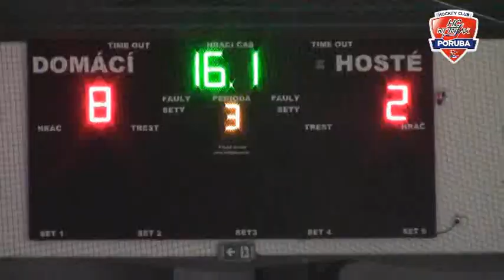HC RT Torax r.2009 - HC Kroměříž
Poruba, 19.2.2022